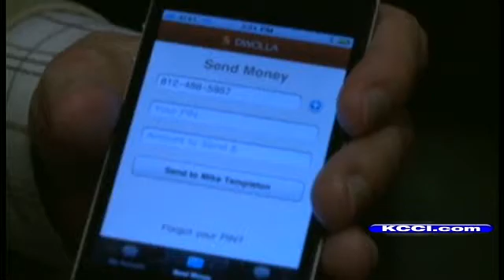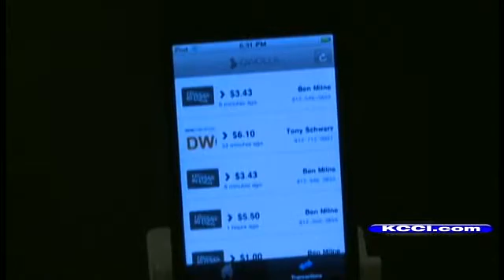Iowa Company Unveils Pay-By-Phone Service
A Des Moines-based company has launched a new service to let cell phone customers pay for items at many checkout counters with their phones.